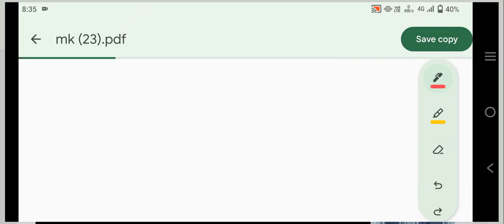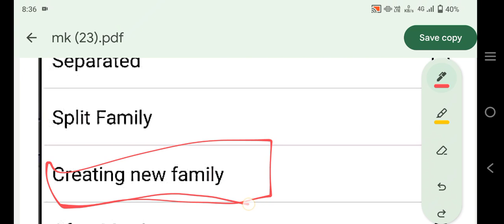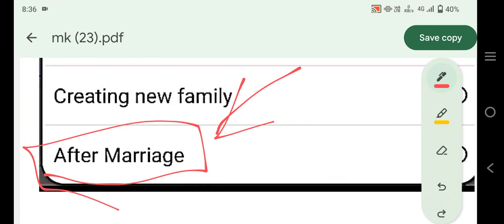फैमिली आईडी अलग करें बिना बिजली मीटर के, family ID alag kaise kare, family id split kaise kare, ppp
फैमिली आईडी अलग करें बिना बिजली मीटर के, family ID alag kaise kare, family id split kaise kare, pppfamily Id alag kaise kare | family id split kaise kare | alag family id kaise banaye | ppp id split
फैमिली आईडी अलग करे, एक फैमिली आईडी से दो अलग अलग फैमिली आईडी बनाए, family ID split kare phone se